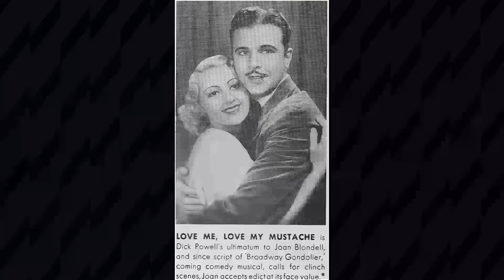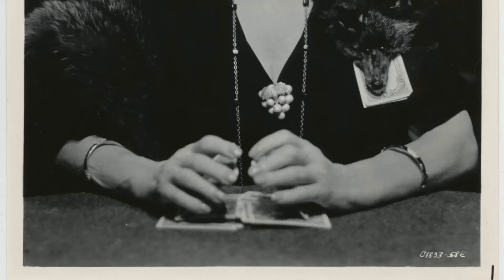She Died 45 Years Ago, And Now we've Uncovered Startling Truths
Hello, Classic Hollywood enthusiasts! 📽️ Today, we embark on a spellbinding journey to honor the luminous Joan Blondell, a true icon of the silver screen. 🌟

From breathtaking performances to unforgettable on-screen chemistry, Joan Blondell's contributions to cinema continue to inspire and entertain. 🎬

Join me as we explore the heart and soul of Joan Blondell's most celebrated works and witness the moments that shaped their legendary career.

🎥 Lights, camera, and let's relive the magic of Classic Hollywood with Joan Blondell as our charismatic guide! ✨🎭
Filmography:
The Woman Inside
The Glove
The Rebels
Fantasy Island
The Champ
Sweepstakes
The Love Boat
Battered
Grease
The Baron
Opening Night
Starsky and Hutch
Death at Love House
Won Ton Ton: The Dog Who Saved Hollywood
Switch
Police Story
Bobby Parker and Company
The Snoop Sisters
The New Dick Van Dyke Show
Medical Center
The Rookies
Love, American Style
Banyon
McCloud
Support Your Local Gunfighter
The Name of the Game
The Phynx
Here Come the Brides
Big Daddy
The Outsider
Kona Coast
That Girl
Stay Away, Joe
Petticoat Junction
Mrs. Thursday
The Guns of Will Sonnett
Family Affair
Waterhole #3
Winchester '73
The Girl from U.N.C.L.E.
Ace of the Mounties
And Baby Makes Three
Ride Beyond Vengeance
Slattery's People
The Cincinnati Kid
The Magical World of Disney
Vacation Playhouse
Dr. Kildare
Bonanza
Burke's Law
The Greatest Show on Earth
Advance to the Rear
The Twilight Zone
Wagon Train
The Virginian
Angel Baby
The Barbara Stanwyck Show
The Untouchables
The Witness
Adventures in Paradise
Lux Playhouse
Playhouse 90
Studio One
Will Success Spoil Rock Hunter?
Desk Set
This Could Be the Night
Lizzie
Playwrights '56
Fireside Theatre
Suspense
Schlitz Playhouse
The Blue Veil
Christmas Eve
Nightmare Alley
The Corpse Came C.O.D.
Adventure
Don Juan Quilligan
A Tree Grows in Brooklyn
Cry 'Havoc'
Lady for a Night
Three Girls About Town
Model Wife
Topper Returns
I Want a Divorce
Two Girls on Broadway
The Amazing Mr. Williams
Good Girls Go to Paris
The Kid from Kokomo
East Side of Heaven
Off the Record
There's Always a Woman
Stand-In
The Perfect Specimen
Back in Circulation
The King and the Chorus Girl
Gold Diggers of 1937
Three Men on a Horse
Stage Struck
Bullets or Ballots
Sons o' Guns
Colleen
Miss Pacific Fleet
We're in the Money
Broadway Gondolier
Traveling Saleslady
Kansas City Princess
Dames
Smarty
He Was Her Man
I've Got Your Number
Just Around the Corner
Convention City
Havana Widows
Footlight Parade
Goodbye Again
Gold Diggers of 1933
Blondie Johnson
Broadway Bad
Central Park
Lawyer Man
Three on a Match
Big City Blues
Make Me a Star
Miss Pinkerton
The Famous Ferguson Case
The Crowd Roars
The Greeks Had a Word for Them
Union Depot
Blonde Crazy
The Reckless Hour
Night Nurse
Big Business Girl
My Past
The Public Enemy
God's Gift to Women
Illicit
Millie
Other Men's Women
Sinners' Holiday
The Office Wife
The Heart Breaker
The Devil's Parade
Broadway's Like That
The Woman Inside
The Glove
The Rebels
Fantasy Island
The Champ
Sweepstakes
The Love Boat
Battered
Grease
The Baron
Opening Night
Starsky and Hutch
Switch
Police Story
The Snoop Sisters
Medical Center
The Rookies
Love, American Style
Banyon
McCloud
The Phynx
Big Daddy
The Outsider
Kona Coast
That Girl
Stay Away, Joe
Petticoat Junction
Mrs. Thursday
Family Affair
Waterhole #3
Winchester '73
Ride Beyond Vengeance
Slattery's People
The Cincinnati Kid
Vacation Playhouse
Dr. Kildare
Bonanza
Burke's Law
The Twilight Zone
Wagon Train
The Virginian
Angel Baby
The Untouchables
The Witness
Adventures in Paradise
Lux Playhouse
Playhouse 90
Studio One